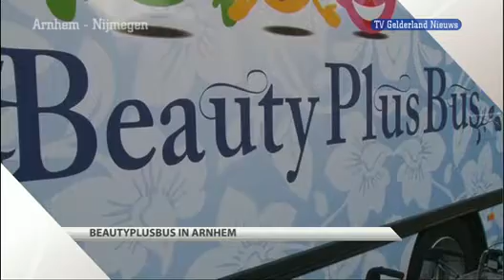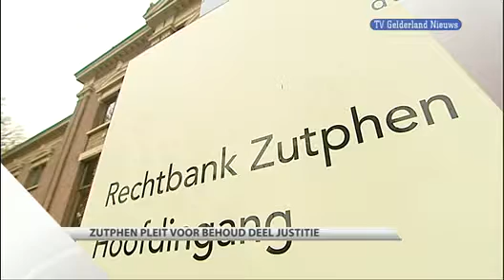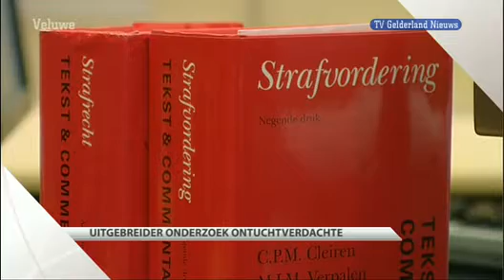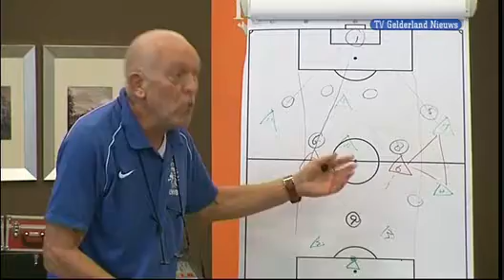GLD Nieuws 2 november 2011 - Nieuws